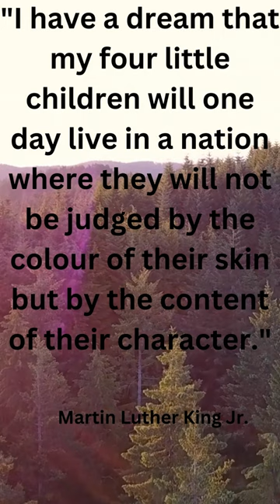"Martin Luther King Jr.'s Vision: A Nation Beyond Skin Color"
In this thought-provoking video, explore the timeless words of Martin Luther King Jr. as we delve into his iconic quote, "I have a dream that my four little children will one day live in a nation where they will not be judged by the color of their skin but by the content of their character." Discover the significance of King's vision for a society that embraces true equality and moves beyond the limitations of skin color. Join us on this journey to understand the lasting impact of Dr. King's powerful message and its relevance in today's world.